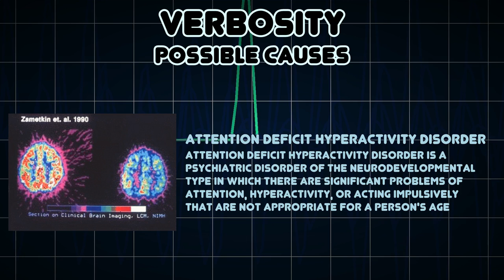Verbosity (Medical Symptom)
Possible causes of Verbosity (Medical Symptom)

Verbosity is speech or writing which is deemed to use an excess of words